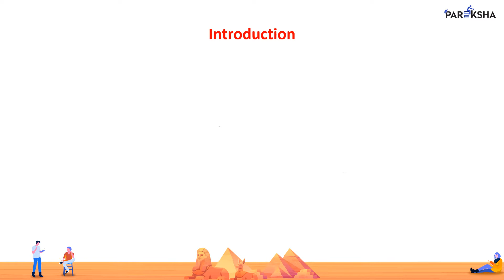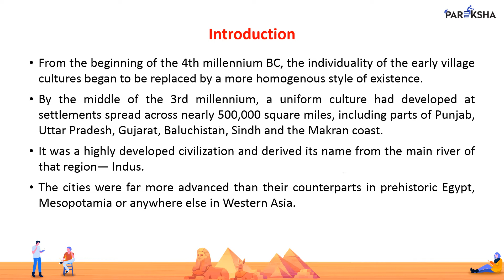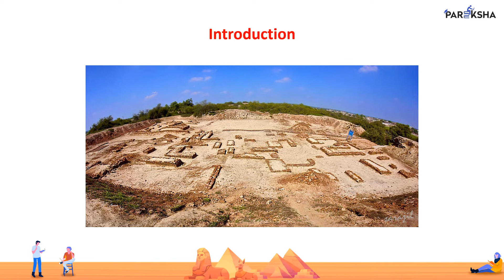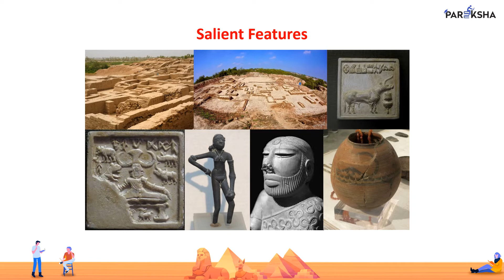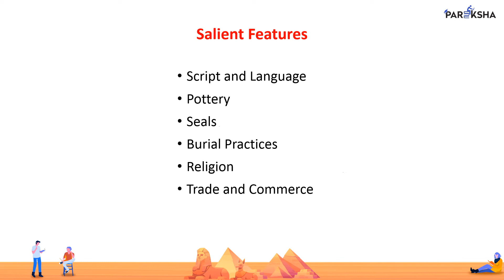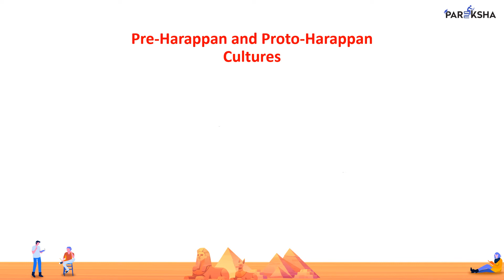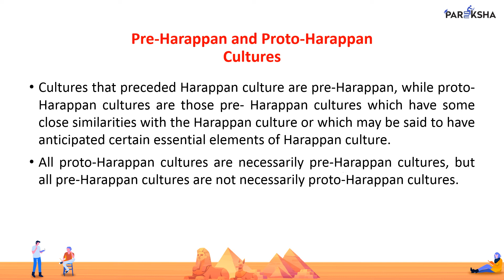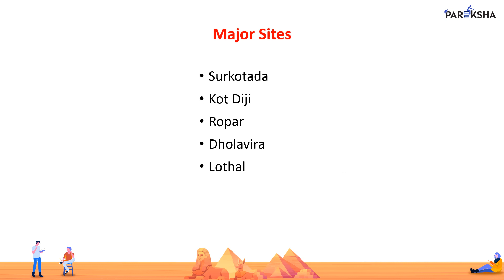The Interesting Behind the Rise & Fall of Indus Valley Civilization | History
Don't you have any clue about Indus Valley Civilization? Look over this video & get a chance to know about our ancient times.

If you need videos on any specific topic, please let us know.